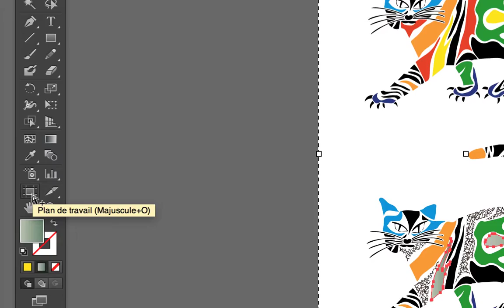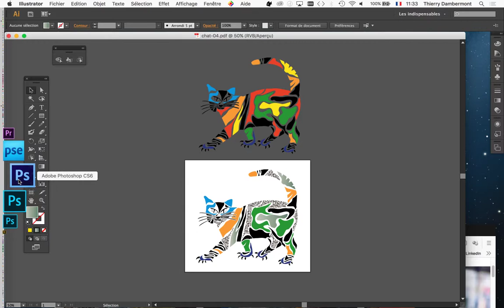part 3 SESSION 8 l'utilisation pro d'Adobe Illustrator